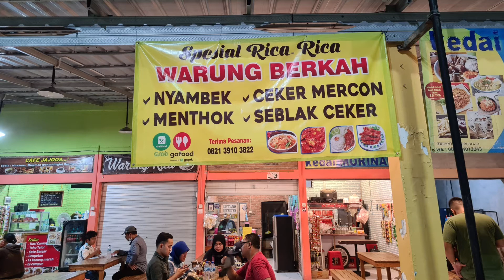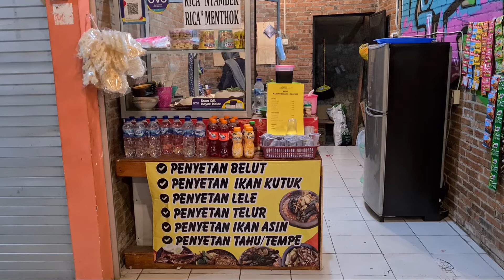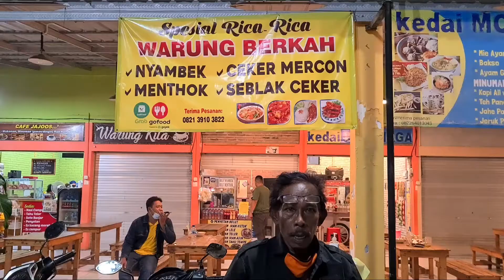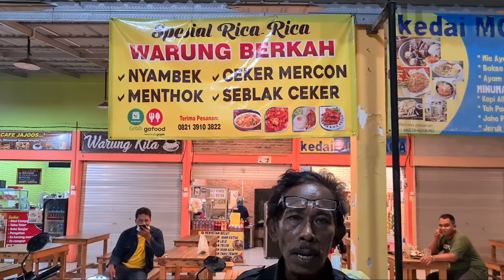RICA - RICA BIAWAK ZUPER PEDAS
Rica-Rica atau terkadang hanya disebut rica adalah jenis bumbu pedas yang ditemukan di masakan Manado dari Sulawesi Utara, Indonesia. Rica-Rica banyak menggunakan potongan cabai, cabai rawit, bawang merah, bawang putih, jahe, garam, dan gula.